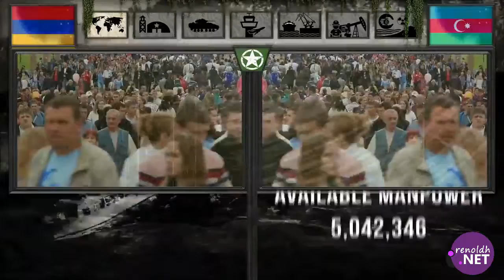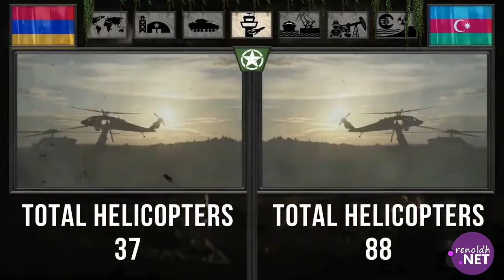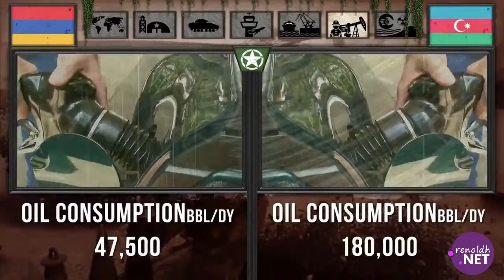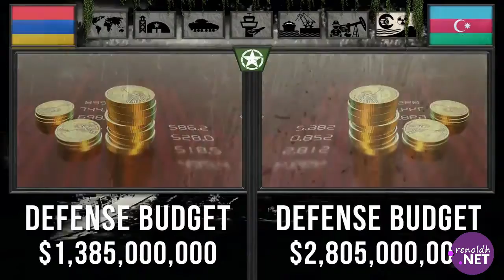No Oil. The World Doesn't Care || Armenia vs Azerbijan Military Power Comparison update 2020.